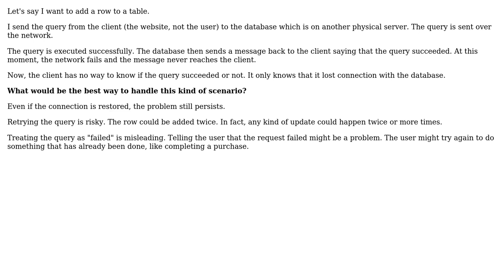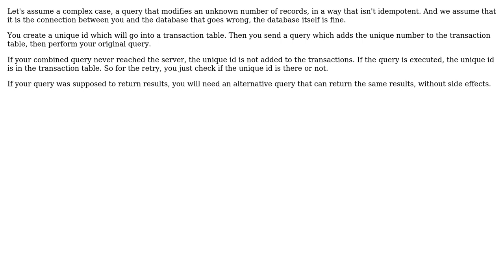Software Engineering: Should I retry a query that failed because of a connection error?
With thanks & praise to God, and with thanks to the many people who have made this project possible! | Content (except music & images) licensed under CC BY-SA | Music | Images & others | With thanks to user Marc-Francois user JimmyJames user gnasher729 and the Stack Exchange Network Trademarks are property of their respective owners. You are responsible for your own actions.